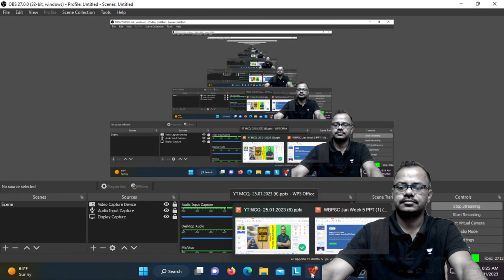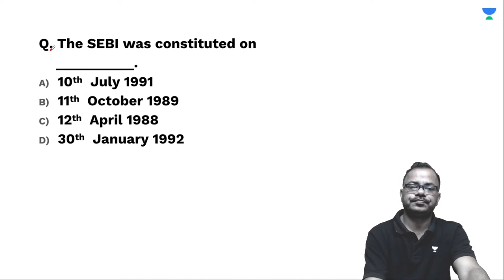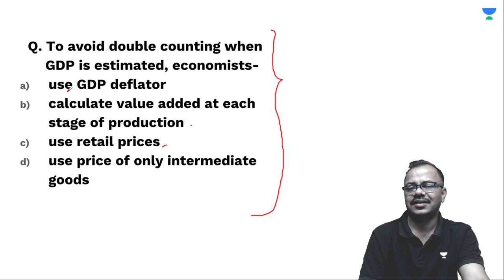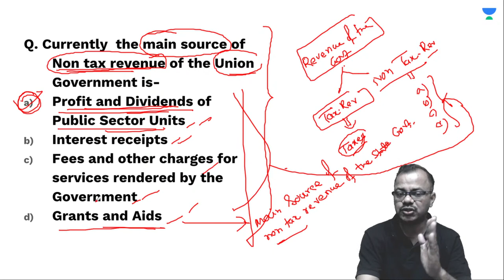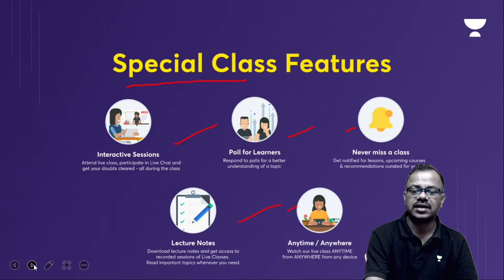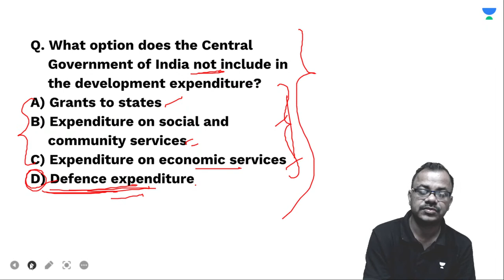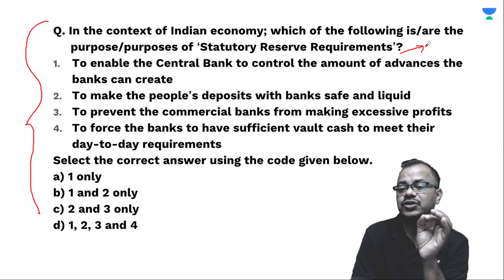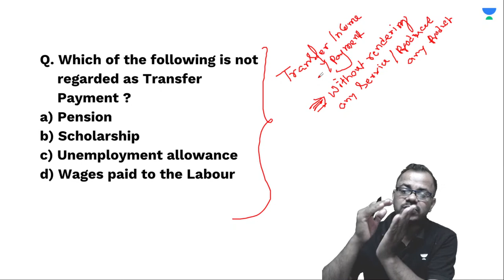Discussion on Indian Economy through MCQs | Aparesh Kar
In this session, educator Aparesh Kar will discuss a Indian Economy through MCQs.
This will be beneficial for aspirants preparing for WBCS prelims & Mains.
For more such content, keep checking out this space.

It's time to start your prep today by attending the Foundation & Practice Batches for WBCS prelims & Mains!

For any kind of queries fill out the form below and our team will reach out to you as soon as possible